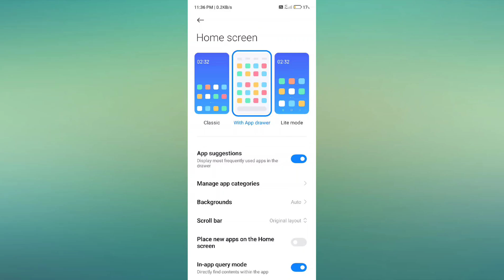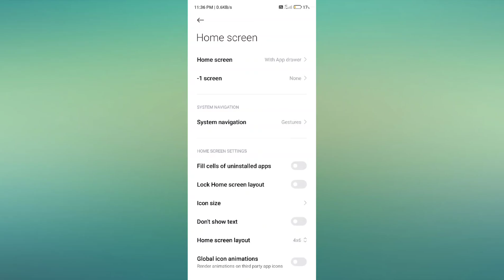POCO F6 5G How to Use Home Screen setting Feature | Home Screen setting Use kare useful tricks